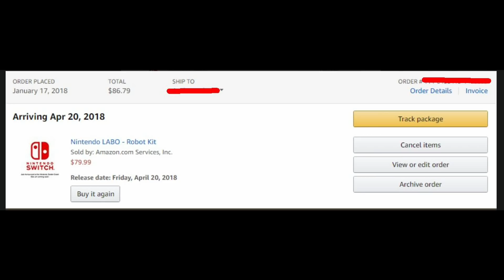My Honest Thoughts on The Nintendo Labo!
What's Going on Guys If Your New To My Channel Welcome This Channel Is Dedicated To Giving You Factual Information on Gaming And Actual Gaming News For Sony, Microsoft & Nintendo I Hope You Enjoy The Content :) If You Do Make Sure To Like & Subscribe And Hit The Bell Icon To Stay Up To Date on My Uploads.
Tune In on:
 Monday's @8:00pm Eastern For My Live Discussions

Friday's @8:00pm Eastern For The Truth Podcast

Diver194243
Ben Taylan
Super Jamaican

smoothproducer midnite